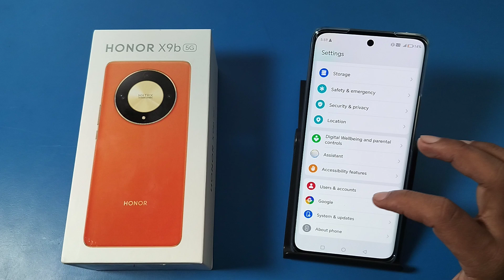How to Turn on data internet in Honor X9b 5G || Honor me Data internet kaise band kare